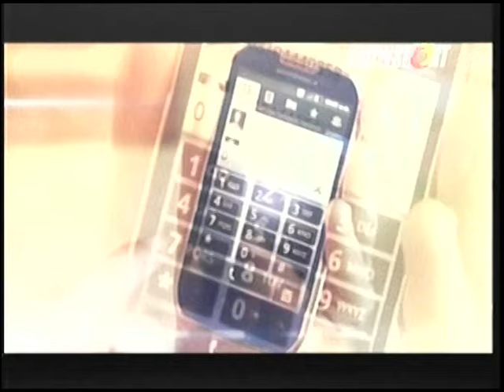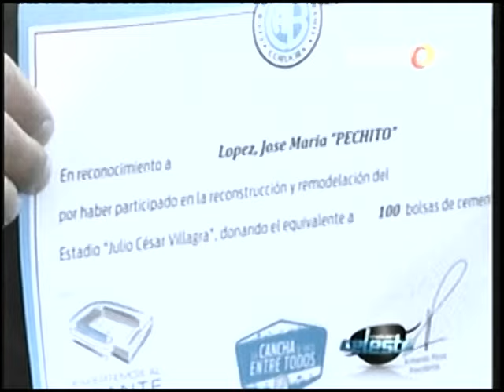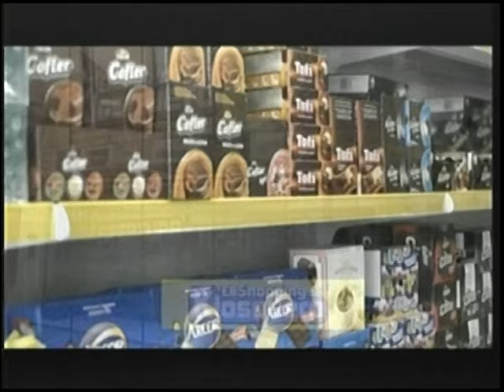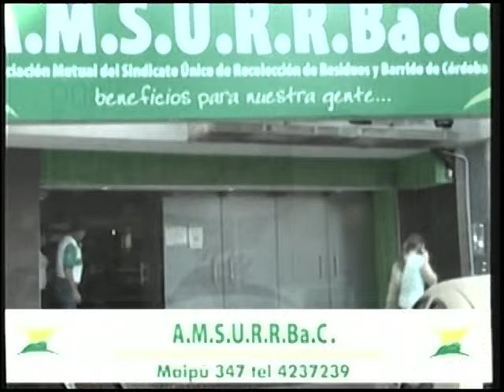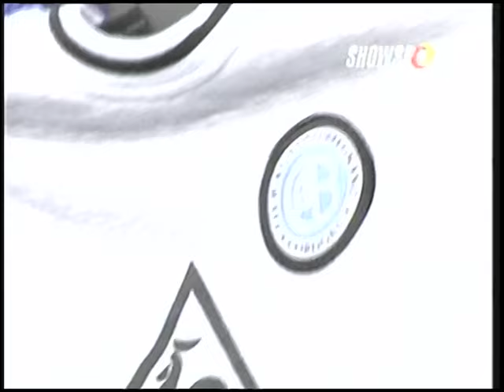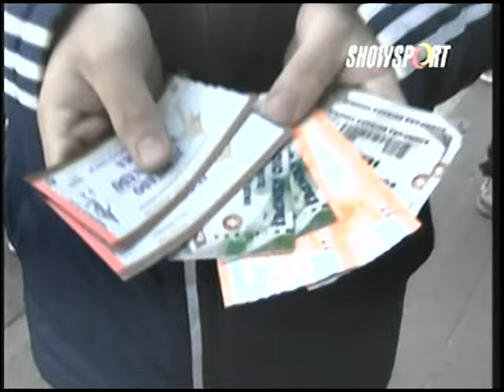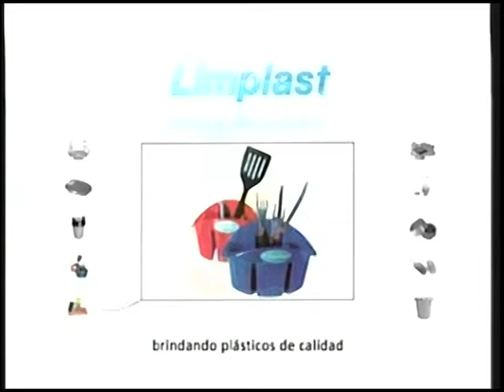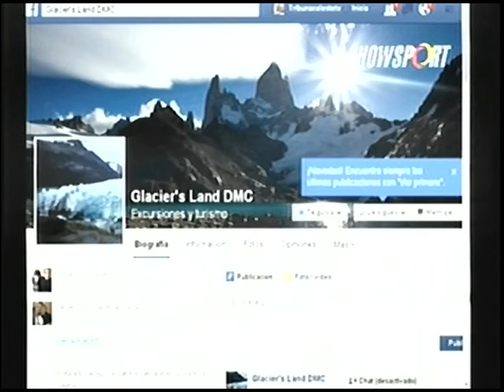TRIBUNA CELESTE - PROGRAMA COMPLETO 24/07/2015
Programa completo de Tribuna Celeste, programa partidario del Club Atlético Belgrano de Córdoba, emitido por la señal de Show Sport los jueves a las 22 hs.